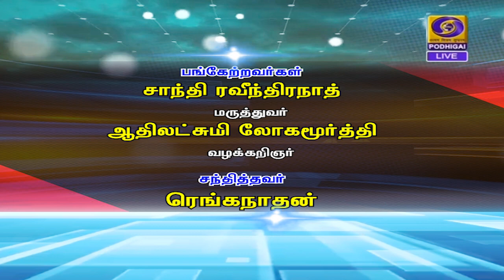பெண்களின் திருமணவயதை உயர்த்தவேண்டுமா? [18.08.2020]